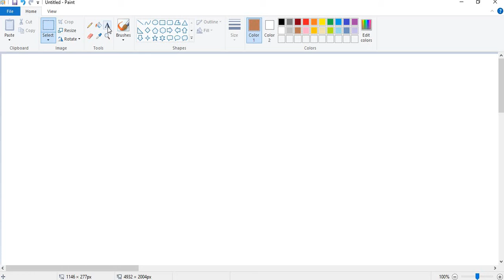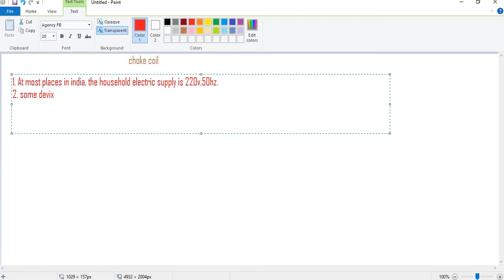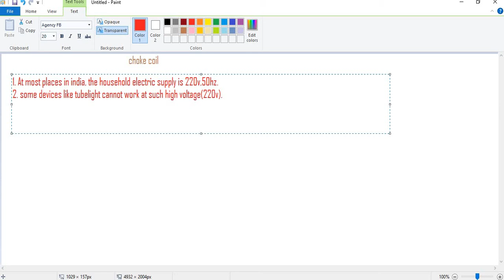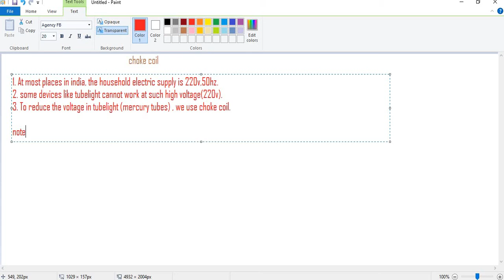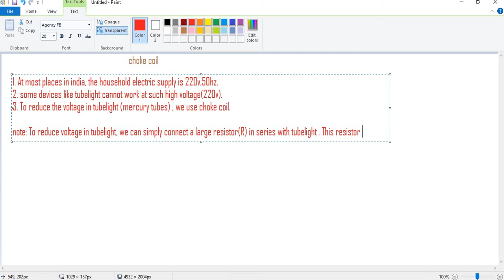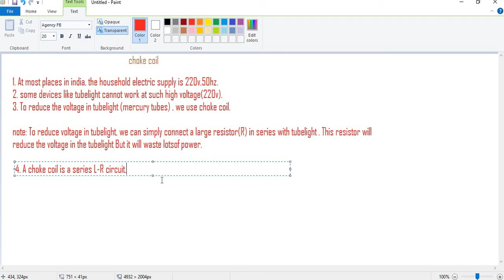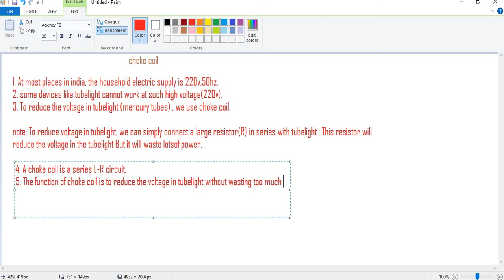7| Power factor & Choke coil |Physics for JEE,NEET and Board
Physics for JEE,NEET and Board